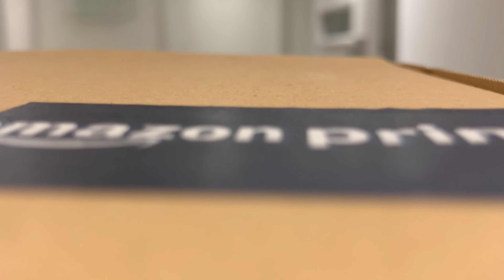Beatrice's New Chapter | London Trip | First musical experience in UK | Disney's Frozen Musical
I went for a short trip to London with my family, for celebrating my 8th birthday.  🎉.
And it came to the 3rd day of our trip.
(1) Disney Store on Oxford Street
(2) Piccadilly Circus
(3) Frozen Musical
(4) Celebrating my 8th birthday
(5) Frozen Merchandise unbox
(6) Frozen Music Box - Do you wanna build a snowman